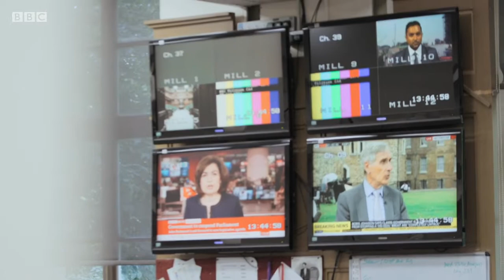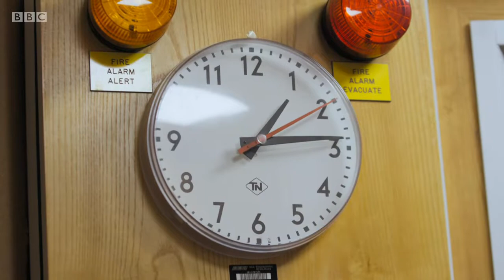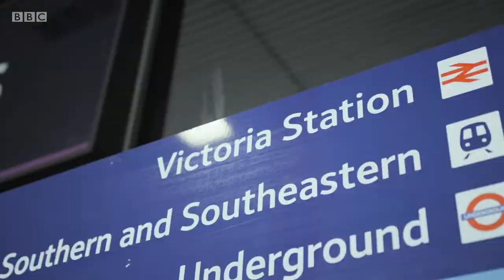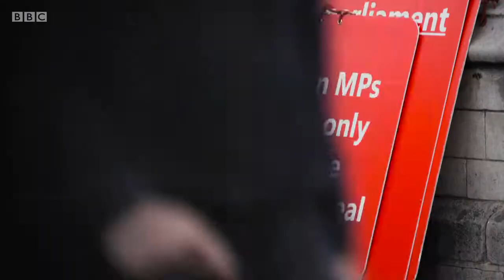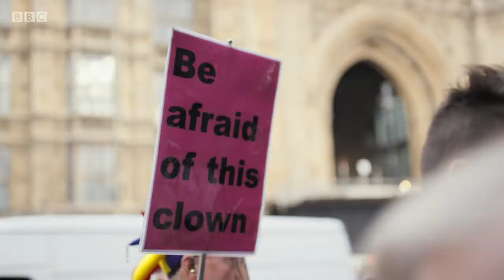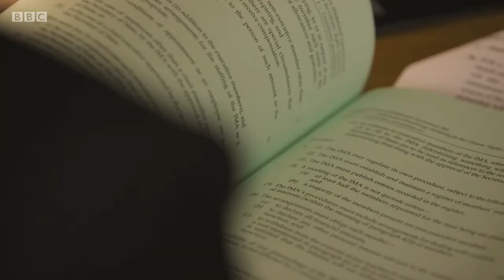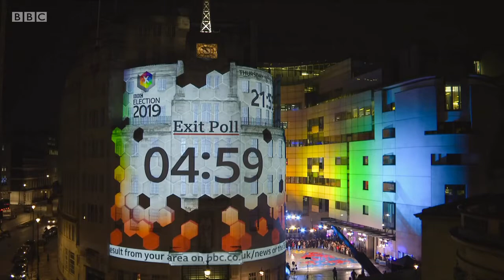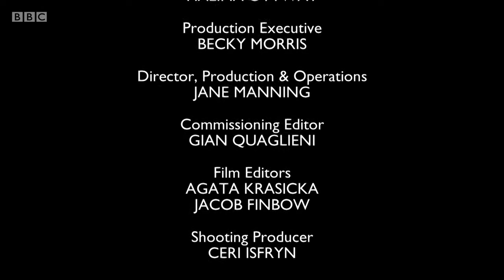The Brexit Storm Continues: Laura Kuenssberg's Inside Story - 17th December 2019 - BBC News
Laura Kuenssberg goes behind the scenes and beyond the headlines once again as cameras follow her reporting on one of the fiercest political battles of this generation - Brexit.

Boris Johnson came to power promising to deliver Brexit 'do or die' by 31 October. He didn't achieve it and instead, the public were asked to vote in a general election that would decide if Brexit is delivered or if a second referendum should take place.

This film gains unique access to the prime minister, his cabinet and leading politicians who oppose him for a film that records up close the decisions and drama that unfolds as the deadline to Brexit day looms.

The story begins as Boris Johnson is elected leader of the Conservative party and with it becomes prime minister of the United Kingdom. The film follows his efforts over the summer to secure a deal with the European Union, who had previously refused to reopen the withdrawal agreement. Along the way, dramatic twists and turns in the story look set to block Boris Johnson's path for delivering on his promise to 'get Brexit done'.

A Supreme Court ruling decided that his decision to prorogue parliament was unlawful. A cross-party group of MPs work together to form a 'remain alliance' and pass legislation that requires Boris Johnson to ask for a Brexit extension, and the Labour party ultimately decides to vote to allow a general election to take place.

Throughout these events, MPs from all sides of the argument reveal their candid thoughts on the strategies they are pursuing and the pressures they face from an increasingly frustrated and divided electorate.

As the story unfolds, Laura gives her unique insight into what is really going on behind closed doors, and explains how the political decisions will mean lasting implications for the future of the political parties and the lives of those they represent.